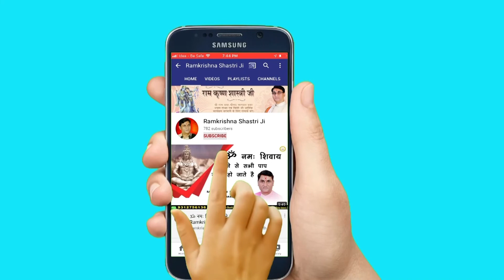व्यक्ति दरिद्र बने से कैसे बचे || Vyakti Daridr Bane Se kaise Bache || Ramkrishna Shastri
➤Video Name :- व्यक्ति दरिद्र बने से कैसे बचे || Vyakti Daridr Bane Se kaise Bache

❤ Social networking service :- Parveen Production House  M.No.9911079993 , 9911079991